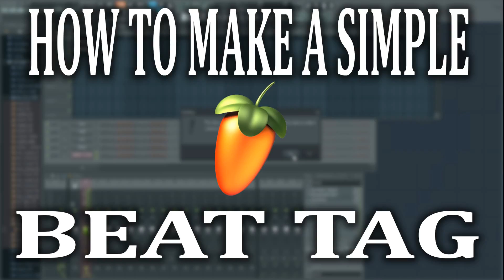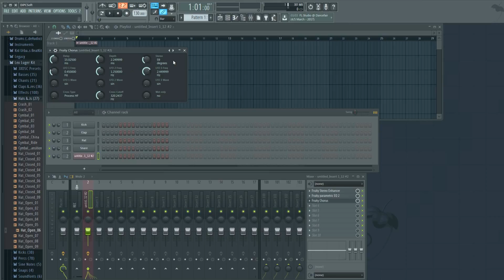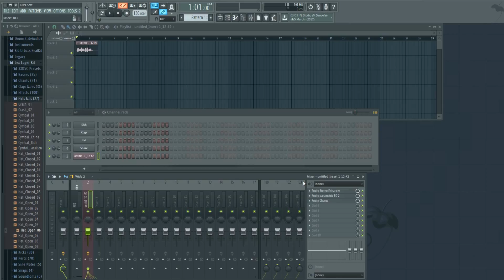How To Make a Simple Beat Tag In FL Studio 12!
How to make a beat tag for your music easy!

- UnHumanProductions